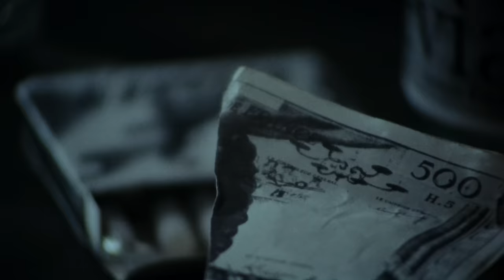Le SamouraÏ - 4K Restoration Trailer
In a career-defining performance, Alain Delon plays Jef Costello, a contract killer with samurai instincts. After carrying out a flawlessly planned hit, Jef finds himself caught between a persistent police investigator and a ruthless employer, and not even his armor of fedora and trench coat can protect him. An elegantly stylized masterpiece of cool by maverick director Jean‑Pierre Melville, Le samouraï is a razor-sharp cocktail of 1940s American gangster cinema and 1960s French pop culture—with a liberal dose of Japanese lone-warrior mythology.

Opens 3/29 in select cities!